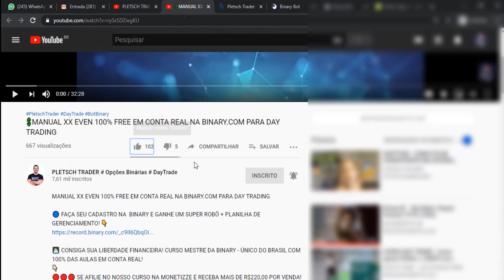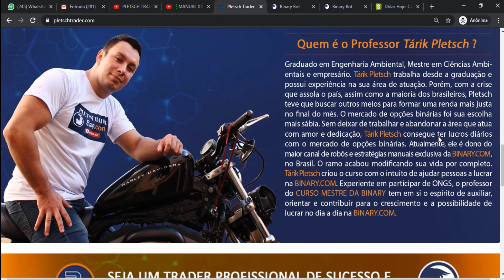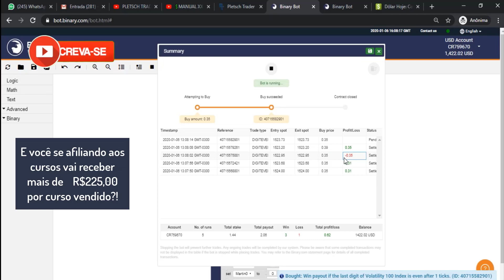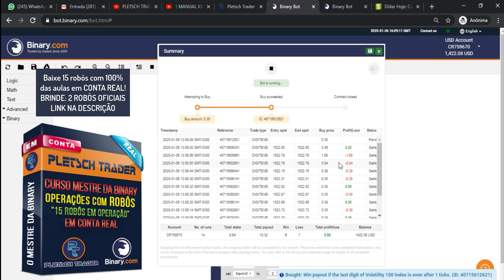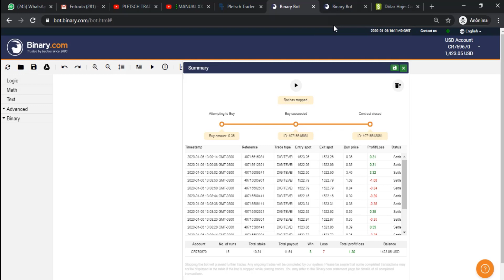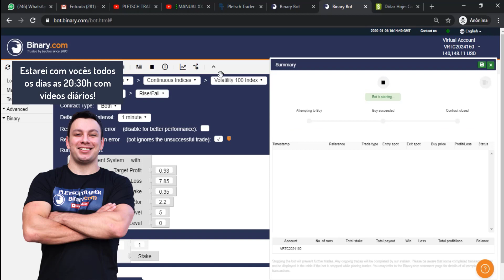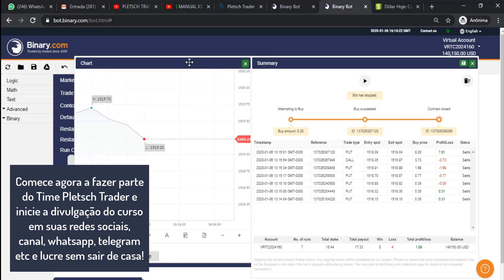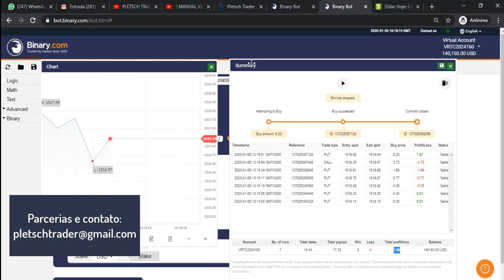💲MEGA BOT BINARY RAIDEN BEST RSI 100% FREE DOWNLOAD NA BINARY PARA DAY TRADING REAL